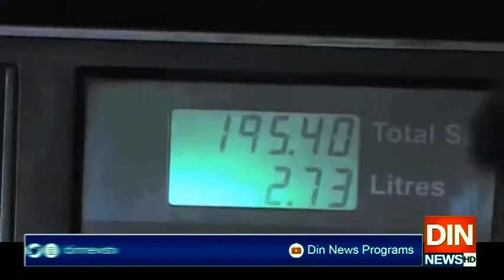وزیراعلیٰ پنجاب کی پٹرولیم مصنوعات کی قیمتوں میں کمی کا فائدہ عوام تک پہنچانےکی ہدایت